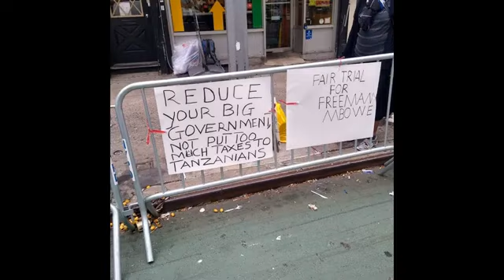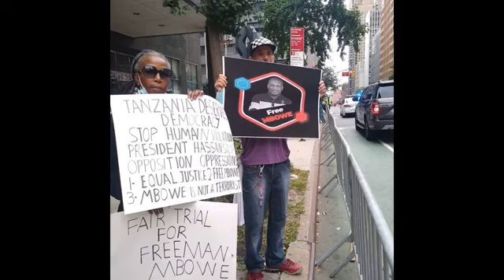Tundu Lissu Azungumzia Watanzania Walioandamana na Mabango Marekani Mbele ya Rais Samia